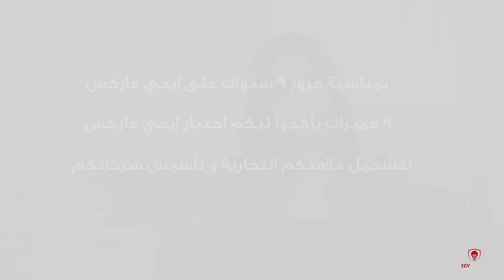Celebration Video of Egymarks 9th Birthday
Location : 10 Mohammed Hasan Badran street, Nasr city